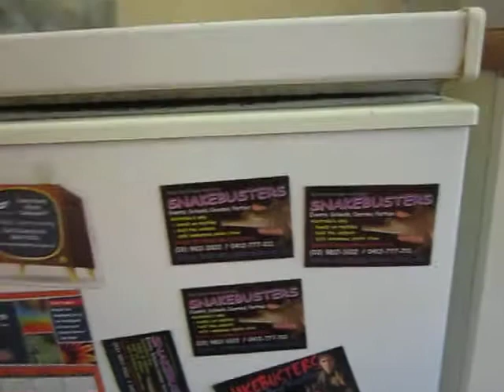Dry Green Tree Frogs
It is a common misconception peddled by people without expertise that large frogs need to be kept wet when in cages or being handled. Frogs are not fish and too much moisture for many species is a  recipe for disaster, with bugs like fungus getting a grip on the amphibians.
Here the snake man Raymond Hoser does, what he does best and educates people aboutn wildlife in a simple in your face manner.
The frogs seen here are regulars for reptile shows and kids birthday parties across Melbourne, as well as education school incursions and more in all parts of Victoria